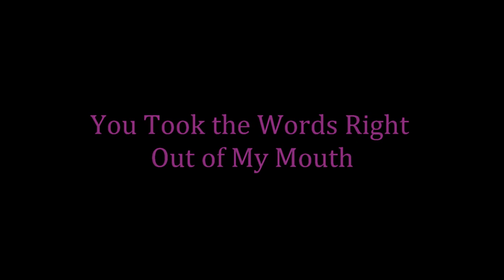You Took the Words Right Out of My Mouth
Tribute to Meat Loaf - RIP